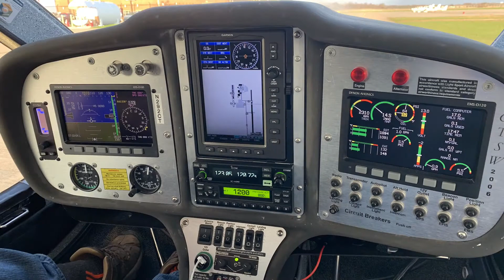Evening flight in my Flight Design CTSW